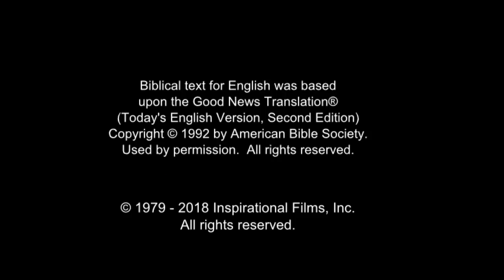Hausa Good News! Confess Jesus As Lord! Believe In Jesus Resurrection! Surely Saved Forever!(34)